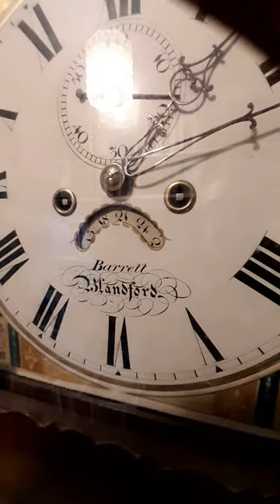The Dorset Bookshop (2), Blandford Forum the back room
Local history and curios including 2 clocks made in Blandford